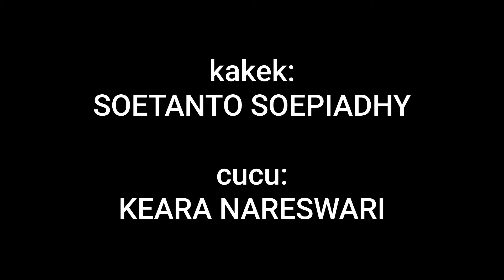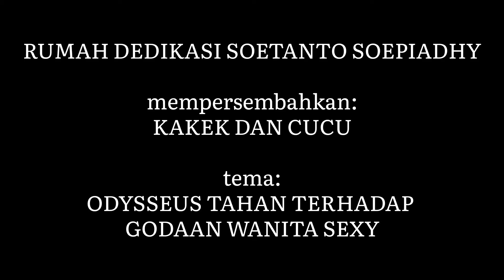ODYSSEUS TAHAN TERHADAP GODAAN WANITA SEXY - oleh: SOETANTO SOEPIADHY & KEARA